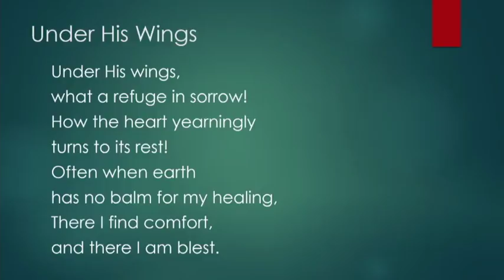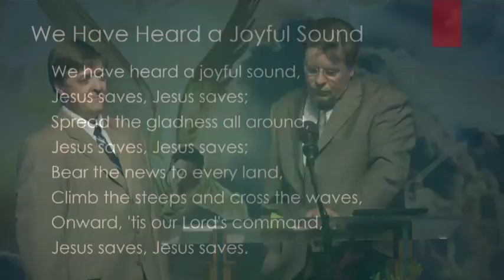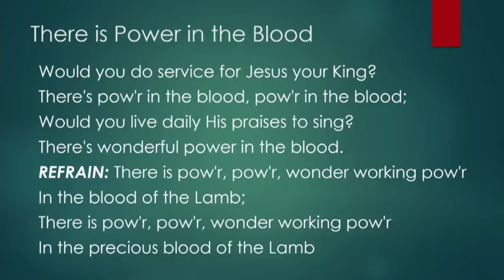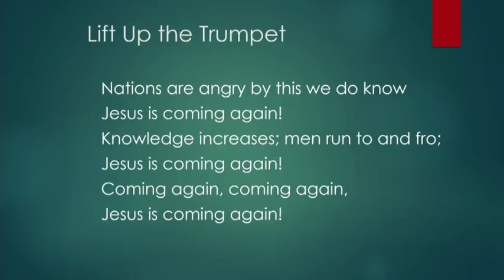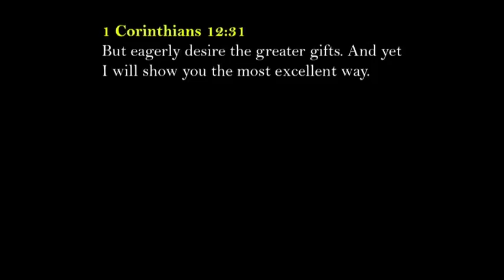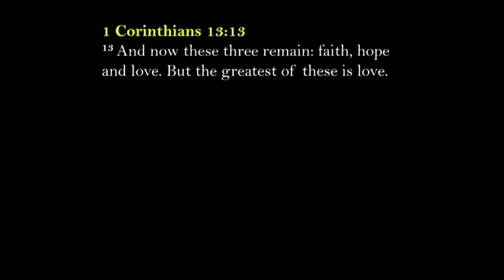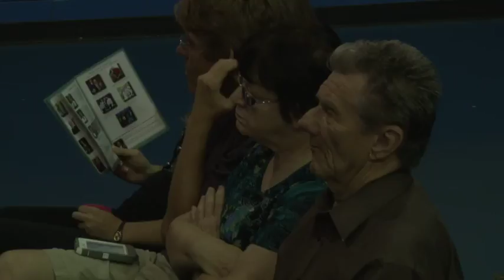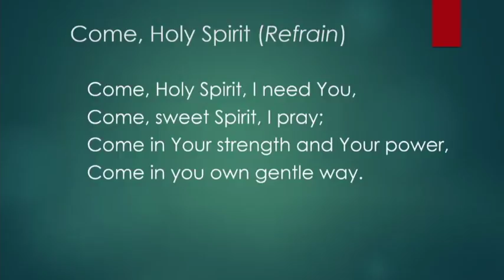2015 Gulf States Camp Meeting Sabbath Vespers 1st Weekend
The third and final message from Alex Bryan to close out the Sabbath.